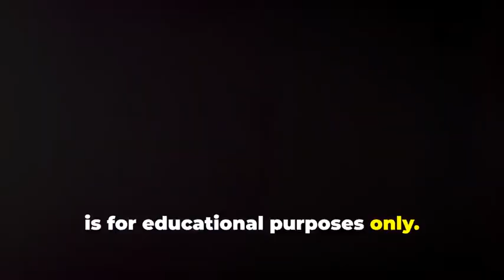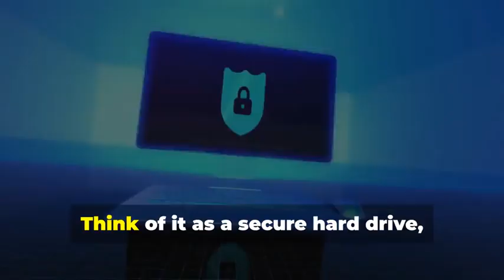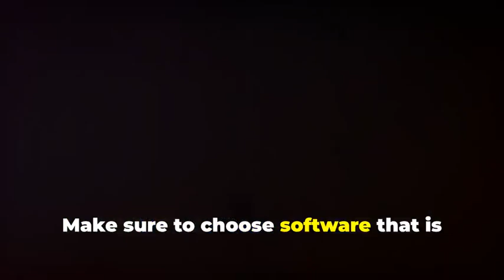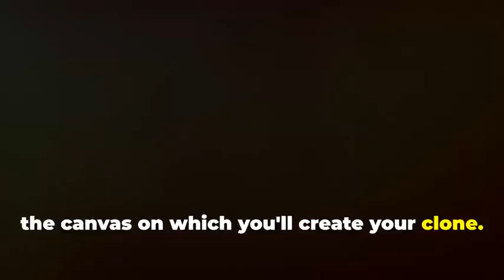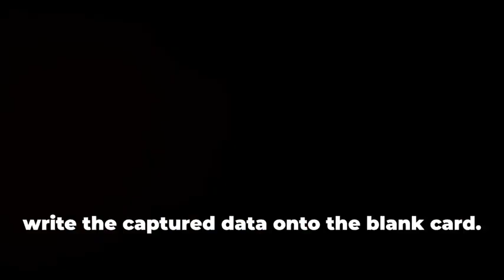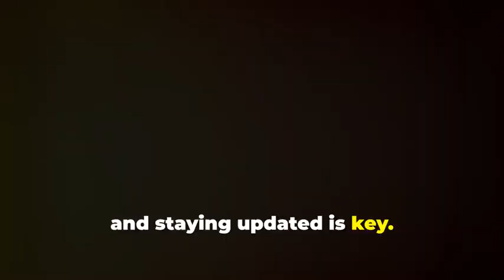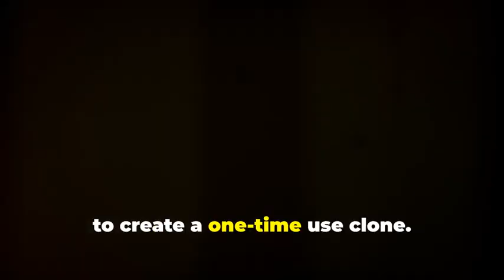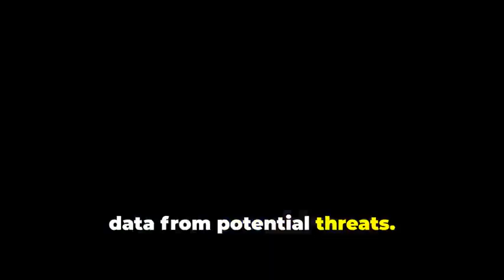Credit Card Cloning Mistakes You're Making Right Now